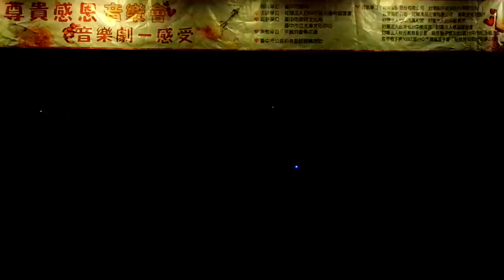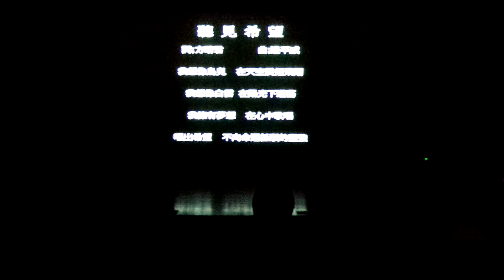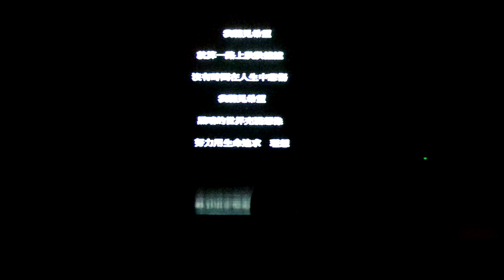2017年5月3日(2)